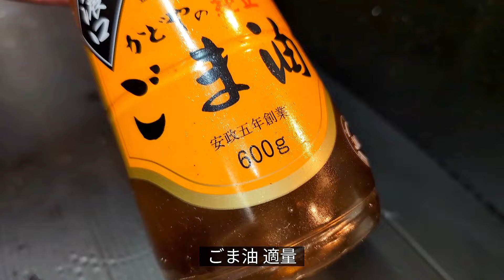【簡単10分】ズッキーニを爆食！お茶漬けの素で絶品炒めの作り方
今回は夏に美味しい野菜！ズッキーニを使った
マジで10分もかからず作れて食感もシャキシャキ・コリコリで口の中いっぱいに美味しさが広がる
やみつきズッキーニ炒めの作り方です。

マジでコレが！味付けが面白くて
まず間違いなく美味しく仕上がります。

難しい作業もほとんどないので
ぜひ一回作ってみてください
きっとズッキーニが好きになっちゃうと思いますよ！

それでは、ココから
ズッキーニのお茶漬けの素炒めレシピを紹介させて頂きます。

【材料】

ズッキーニ 1本（約300g）
お茶漬けの素 1パック
おろしニンニク 少々
水 50cc

【作り方】

1. ズッキーニを長めでマッチ棒くらいの太さに切る。

2. フライパンにごま油を熱し、ニンニクを炒め、香りが立ったらズッキーニを加えて炒める。

3. ズッキーニがしんなりしたら、水と混ぜ合わせたお茶漬けの素を加えて炒め合わせる。

4. 水分が飛んで、お茶漬けの素が全体に絡んだらOK

食感が抜群で、めちゃくちゃ美味しい炒めものです。

お茶漬けの素がズッキーニの美味しさを引き出し
やみつきになる事間違いなし！

お好みで、仕上げに一味唐辛子やブラックペッパーを振ると、ピリ辛風味になって、おつまみにも抜群なので、ぜひ作ってみて下さい！

地方創生をお手伝いが直接届く お取り寄せ通販サイト（PR）↓↓↓クリックで確認して下さい。

私の一押しクラフトビール（PR）

【私が使用しているフライパン】（PR）